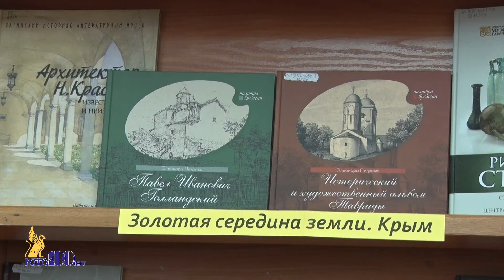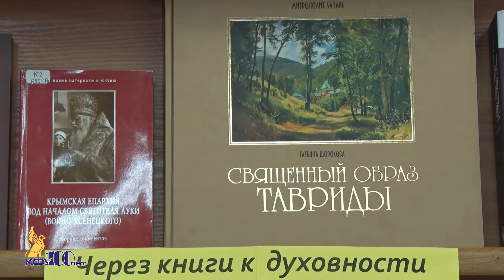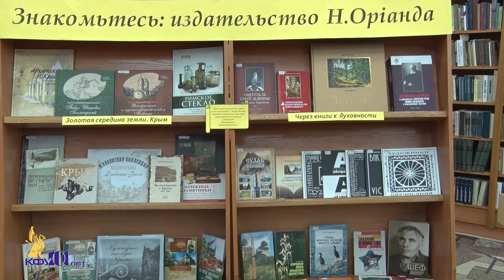Встреча с редакторами «Н Орiанда» - 30 ноября 2017 г.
29 ноября в научной библиотеке Крымского федерального университета им Вернадского прошла встреча студентов факультета информационно-полиграфических технологий Таврической академии с представителями издательства Нижняя Орианда.